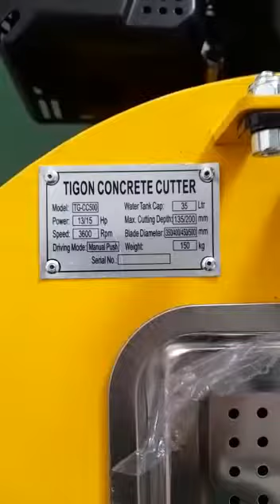Mesin Potong Aspal Tigon Engine 18 HP Matsumoto MGX420